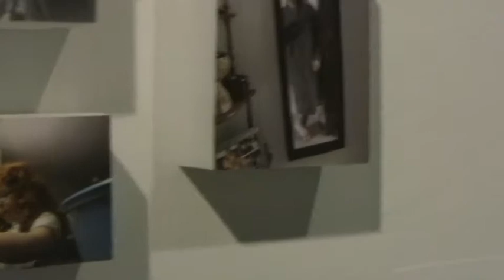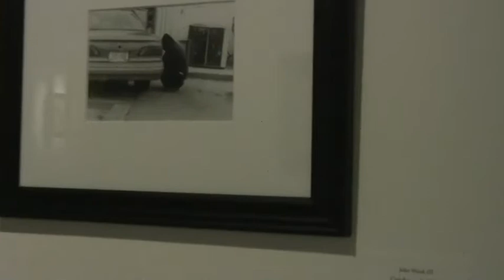InSight: Molly and John's Senior Show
From March 23 - April 8, 2011
Videography by Dani S.